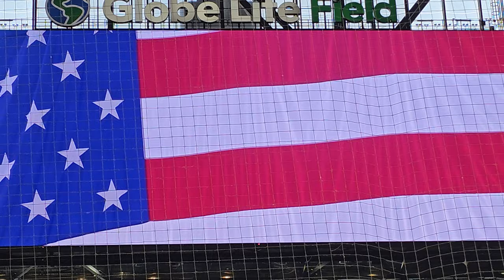Texas Rangers V Chicago White Sox National Anthem Becky Herring 8/3/23